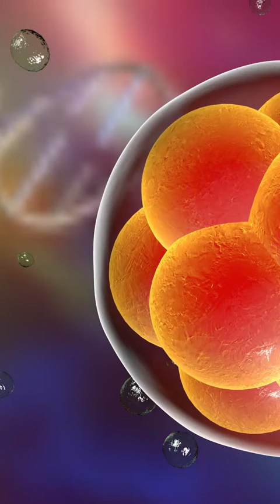AMH 1.08 & Failed IVF: Hope for Pregnancy at 41 After Aneuploid Blastocysts?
With four cycles of minimal stimulation using clomiphene citrate and a 24-chromosome analysis using NGS, if you got all five embryos completely aneuploid, it means that your ovaries are throwing out all aneuploid eggs. This scenario will not change, and you need to move on to third party reproduction or adoption to complete your family.

Book your appointments now!